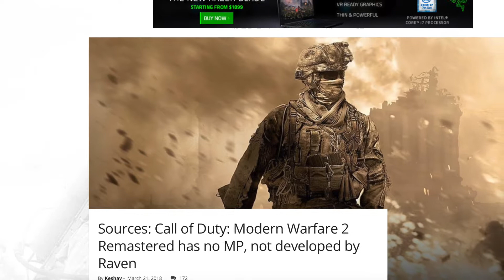WTF! MODERN WARFARE 2 REMASTERED HAS NO MULTIPLAYER ( Angry Reaction)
MODERN WARFARE 2 REMASTERED HAS NO MULTIPLAYER ( Angry Reaction)

GTA 5 “Fortnite is everywhere” w/ commentary Part 3 [Grand Theft Auto 5 Gameplay]

Overview:

My Channel is about helping people grow! However, I post mainly post, GAMING VIDEOS, but there are times where I will do VLOGS, GIVE MOTIVATIONAL ENCOURAGEMENT, RAGE QUITS AND PRANKS. I even do a lot of LETS PLAY'S with friends on GTA. I also show you how to reach 100 SUBSCRIBERS which are: BEING YOURSELF, BEING PATIENT, AND doing this because you LOVE it, and not for the MONEY.

Lets do this WW2 CALL OF DUTY, V2 rockets, NUKES, Fortnite, BATTLE ROYAL, Fortnite Battle Royal with Ju banks, no Clickbate we are just having FUN and playing VIDEO GAMES. I might even RAGE QUIT once in while but it’s all good I’m here to make you guys LAUGH have a good time WHILE GAMING AND STREAMING! So let’s keep GRINDING TOGETHER.

Motiviation, How bad do you want? Don't depend on some else HAPPINESS to make you Happy, just keep GRIDING and Keep PUSHING

On this channel, you will see me play a variety of games such as:
GRAND THEFT AUTO (GTA),
INFINITE WARFARE,
FORTNITE
NBA 2K18
TOM CLANCY RAINBOW SIEGE,
DESTINY, OUTLAST,
and upcoming games that you may (SUBSCRIBERS) want, or a game I feel I can keep you all ENTERTAINED.

HOWEVER, I only play on PS4 and is NOT looking to buy an XBOX 1 lol SORRY.

Because like I continue to say. It starts with you GUYS!!